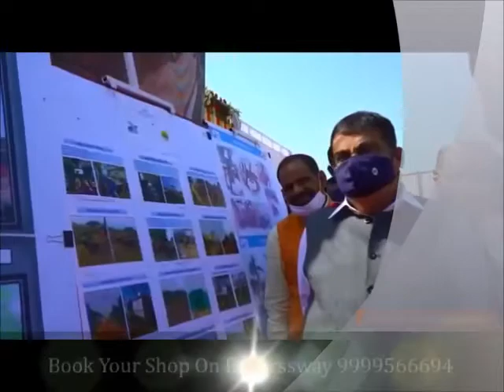Fastest Developing and Emerging Cities of India ( NEW GURUGRAM )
Call Property Like ;- Flats, Plot, Shop, 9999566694

New Gurgaon is a planned city situated in the state of Ahirwal Haryana in India.[1] The two main clusters in New Gurgaon along the upcoming Dwarka-Gurgaon Expressway are Sectors 102 to 113 and Sectors 76 to 95 & 95A. New Gurgaon is well connected with three highways, NH8, Kundli–Manesar–Palwal Expressway and Dwarka-Gurgaon Expressway, Railway Station, Airport, and the proposed ISBT. Moreover, it is bisected by the National Highway Pataudi Road, which is the most promising upcoming real estate area of Gurgaon. According to the development plan for Gurgaon-Manesar Urban Complex-2025,[2] the residential sectors of Gurgaon will ultimately reach Manesar.